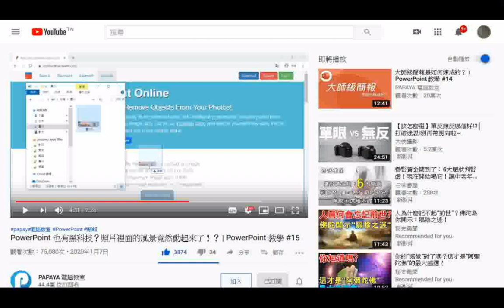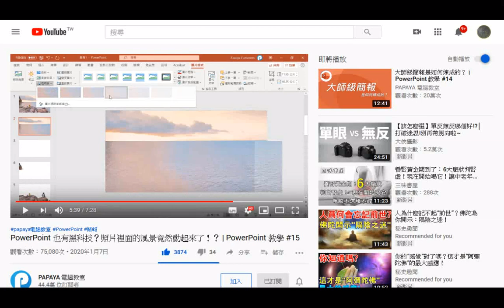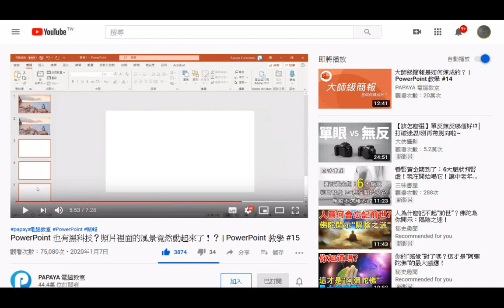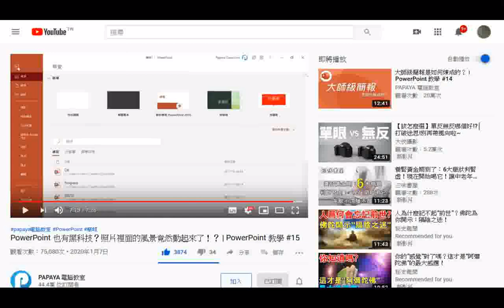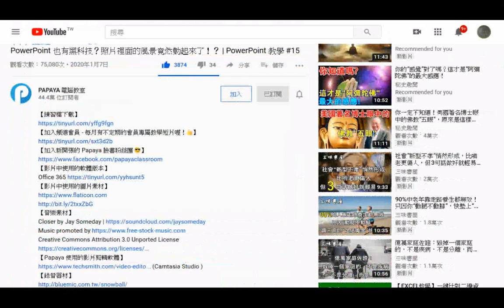瀏覽下載處理軟體Inpaint Online及操作實況+ 20200107影片截圖 PowerPoint 也有黑科技？照片裡面的風景竟然動起來了！？ PowerPoint 教學 #15 附註手